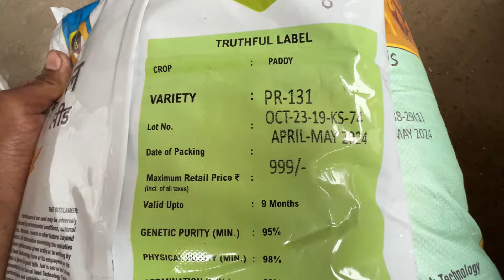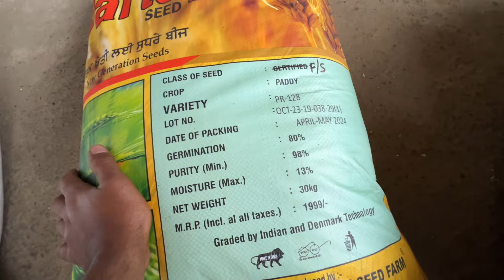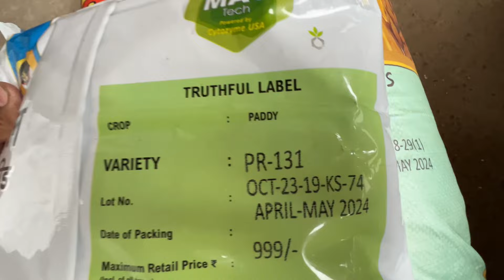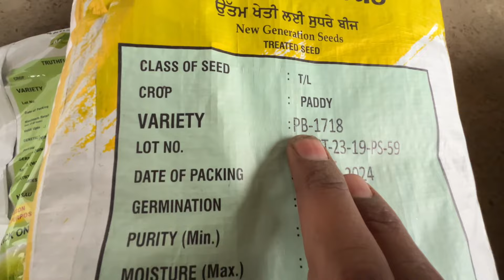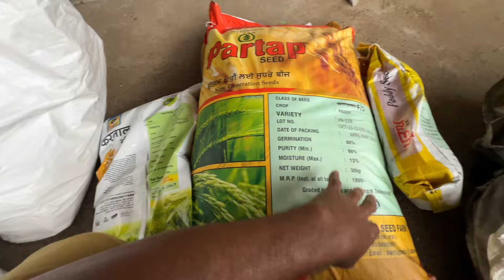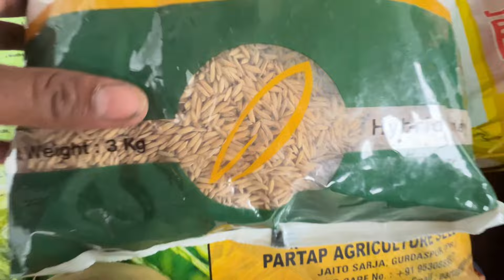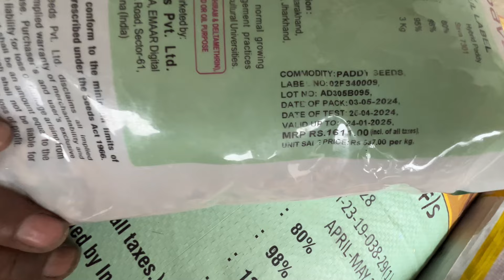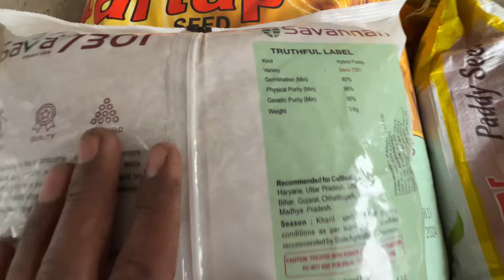paddy PR 128 vs PR 131 vs SAVA 7301 vs PB 1718 details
paddy 2024
pusa basmati 1718
paddy details
paddy varieties
top varieties of paddy
saava 7501 vs saava 7301
hybrid jhona in 2024
which hybrid paddy is best for 2024
top
hybrid top 3 paddy
top variety of paddy in hybrid
ਸਾਵਾ 7301 ਝੌਨਾ
ਸਾਵਾ 7501 ਝੌਨਾ
rice 2024
sava 7301
hybrid jhona
new paddy variety
pr 126
pr 131
sada kisan
धान की सबसे अच्छी किस्में
sava 7301 paddy seed time period
sava 7301 paddy seed
kehra jhina laayiye
kehra jhona wdia
jhona 2024
supreme 110 jhona
supreme 110 paddy result
supreme 110 paddy video
paddy detail of supreme 110
supreme 110 vs sava 7501 paddy
supreme 110 vs pr 131 paddy
permal jhona
supreme jhona
धान की सबसे अच्छी वैरायटी
7301 paddy
कावेरी धान की नई किस्में
कावेरी 7425
कावेरी 7299
top hybrid paddy seed
sava smart dhan 7301
kaveri dhan ki unnat kisme
kaveri dhan ki kisme
kaveri 7425 dhan
kaveri 7425
hybrid dhan ki kisme
dhan ki unnat kisme
dhan ki kheti ki poori jankari
anukesh farming
kaveri 7425 hybrid paddy
kaveri 7299 paddy variety
jada paidawar dhan
dhan ki top variety
100 din wala dhan
paddy 2023
paddy seed top variety
hybrid seed top variety
savannah 7501 seed store
savannah 7301 vs pr 126
top paddy 2023
paddy seed prize
hybrid paddy seed prize
savannah 7501 paddy
savannah 7301 paddy
sava 7501 paddy
sava 7301 paddy
supreme 110paddy viraty
supreme 110 paddy variety
supreme 110 paddy time period
supreme 110 paddy seed
supreme 110 paddy full details
supreme 110 paddy detail
pr 126 paddy details
rice new variety
puri jankari seed to harvesting tak
punjab
pr130
pr 131 paddy variety yield
pr 126 me insecticide
pr 126 me urea kab dale
pr 114
pau new varieties
paddy yield
paddy seeds
paddy detail
paddy
pr 126 nursery
new paddy varieties
pr 131 paddy variety
pr 128 paddy results
paddy supreme 110
110 paddy
top paddy of 2023
paddy top yield varieties
top 3 paddy
savannah 7301 paddy seed store
savannah 7501 seed black
kehra jhona sab to wdia
kehra jhona layiye
jhone diya top kisma
paddy top
hybrid top variety of paddy
top 5 variety of paddy
savannah seed for paddy
savannah 127 paddy
hybrid paddy
jhona hybrid
pr 126 paddy details in hindi
jhona kehra layiye
2024 top paddy
top 5 paddy variety
top paddy variety in punjab
top hybrid paddy in punjab and haryan
savannah 7301 hybrid paddy
savannah 7501 hybrid paddy
dhan ki top 5 variety
pr 131
paddy
pr131
pr131 new variety
pau pr 131 paddy
paddy seeds
new paddy varieties
top 5 paddy seeds
dhaan ki variety
dhaan ki kheti
best crops seeds
crops seed
svhs
hybrid seeds
किसान
kisan
indian farmer
farmer
svhspl
shakti vardhak hybrid seeds
pau paddy varieties
pau ludhiana
new paddy seeds
pr 129
pr 128
pr paddy seeds
parmal seeds
pau paddy seeds
paddy farming hybrid
punjab paddy seeds
punjab paddy seed
khet
moong
makki
best paddy seeds in india
basmati 1847
field of pr 131
best basmati variety
hybrid dhan ki variety
mote dhan ki variety
crops information
agriculture
pr 126
dhan variety
krishi jagran
krishi jagran punjabi
पीआर 131
सवा 7301
धान की वैरायटी
धान की किस्में
paddy new veriety
dhan ki best veriety 2024
dhan ki veriety
kisme
dhan ki variety
sawa 7501
sawa 7301
dhan ki sabse acchi kisme
paddy kaveri
kaveri sampurna kp-108 dhaan nursery
kaveri sampurna kp-108 dhaan ki nursery
kaveri sampurna kp 108 paddy seed
kaveri sampurna kp 108
kaveri sampurna k p - 108 paddy seed
kaveri paddy seeds
kaveri paddy seed
kaveri hybrid dhan
kaveri dhan
ganga kaveri paddy seeds variety
pr-114 । धान बीज । शक्ति वर्धक हाइब्रिड सीड्स
dhan ki sabse achi variety
dhan ki best variety
playstation 4
kp 108 paddy
dhan top varity 2024
bpt 5204 dhan ki variety
100 din wali dhan
sony interactive entertainment
wwe 2k23
pr126 paddy variety
pr131 paddy variety
pr121 paddy variety
pr128 paddy variety
paddy variety
new paddy variety
paddy pr131
pr 130 paddy variety
paddy varieties
paddy pr130
pr 131 paddy
paddy new variety
paddy top variety
paddy new variety 2022
top paddy variety
new variety crop paddy
paddy new variety 2021
pau recommended paddy varieties
jhone di paneeri beejan da sama
dhaan ki paneeri ki buwayi ka samay
dhaan ki paneeri
pr 126 paddy variety
paddy nursery sowing dates
ਝੋਨਾ ਪੀਆਰ 131
ਝੋਨਾ ਪੀਆਰ 126
धान पीआर 131
धान पीआर 126
ikhhlaq aujla
farming cosmos
ਝੋਨੇ ਪਨੀਰੀ ਬੀਜਣ ਦਾ ਸਮਾਂ
ਝੋਨੇ ਦੀਆ ਉੱਨਤ ਕਿਸਮਾਂ
dhan ki kheti
धान की पनीरी बोने का समय
horseracing
ਸੁਪਰੀਮ 131 ਝੋਨੇ ਦੀ ਪੂਰੀ ਜਾਣਕਾਰੀ
ਸੁਪਰੀਮ 110 ਝੋਨੇ ਦੀ ਪੂਰੀ ਜਾਣਕਾਰੀ👈 ਕਿੰਨਾ ਝਾੜ ਕਦੋ ਬਿ
supreme 110 total yield
supreme 110 paddy variety full details
supreme 110 paddy
supreme 110
paddy pr 128
supreme ਝੋਨੇ ਦਾ ਝਾੜ
pr 131 paddy time period
pr 131ਝੋਨੇ ਦੀ ਪੂਰੀ ਜਾਣਕਾਰੀ👈 ਪਿੱਛਲੇ ਸਾਲ ਕਿੰਨਾ ਝਾੜ✅
pr 131ਝੋਨੇ ਦੀ ਪੂਰੀ ਜਾਣਕਾਰੀ
pr 131 ਝੋਨੇ ਦਾ ਲੁਆਈ ਦਾਂ ਸਹੀ ਸਮਾਂ
pr 131 ਝੋਨੇ ਦਾ ਝਾੜBasmati pb 1718Paddy pr 128Paddy pr131Paddy sava 7301Pr 128 paddy resultsbasmati 1121